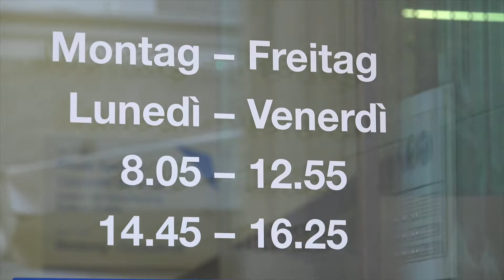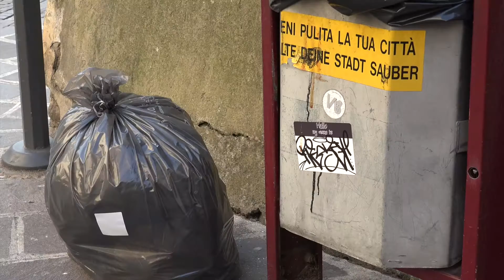BZHeartbeat: pulsierendes Herz für Bozen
BZHeartbeat: Das Porträt einer Genossenschaft, die Bozen liebens- und lebenswerter machen will. Eine Gruppe junger engagierter Unternehmen hat sich zusammengeschlossen und stellt ihre Pläne vor.